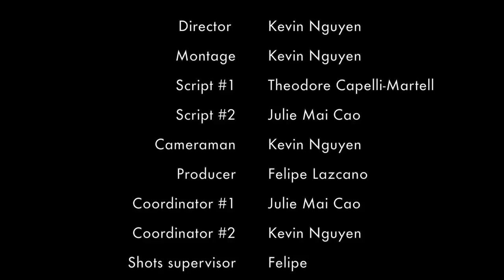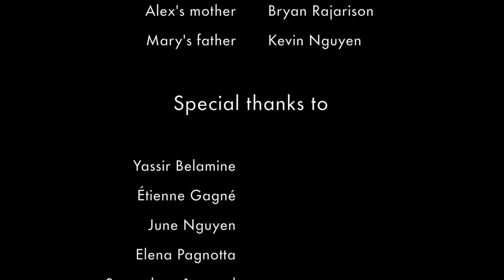Who Are They? (2016)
This a PSA made for an english oral project.

WARNING : Deep message at the end, possibility of a heart attack

Collège Regina Assumpta